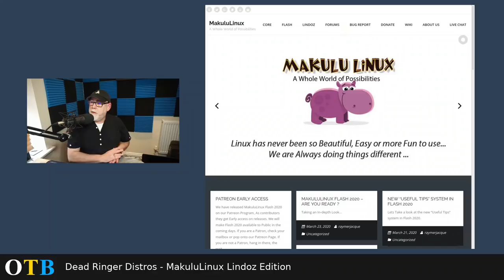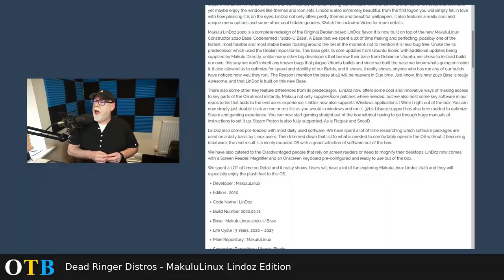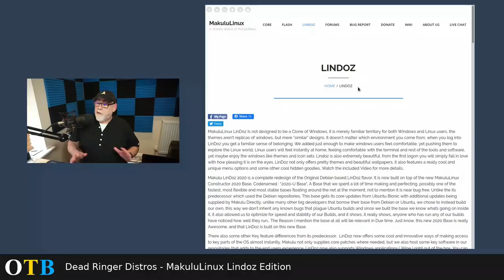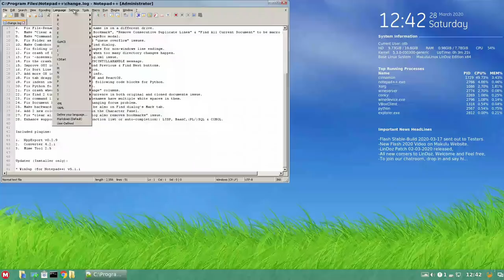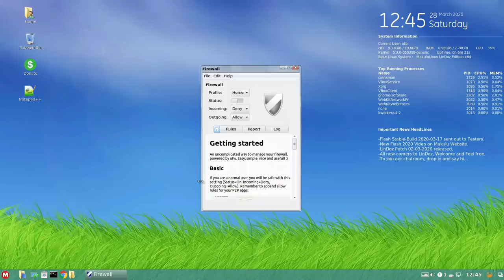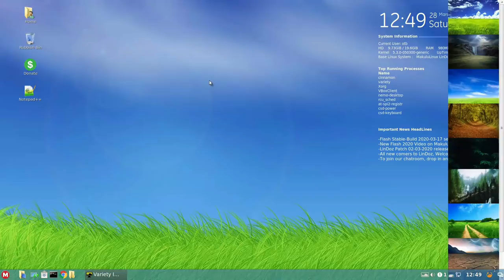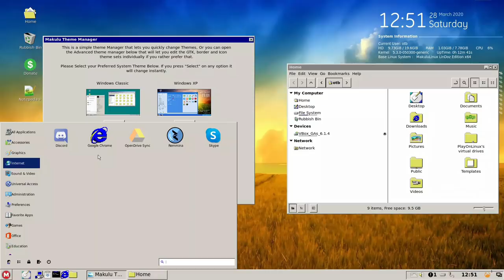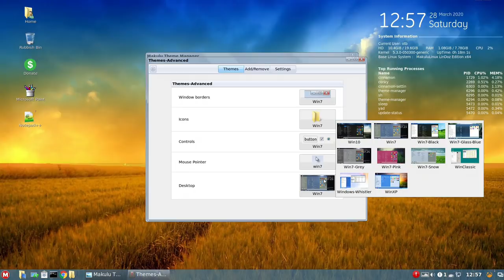Makulu Linux LinDoz Edition - A Dead Ringer for Windows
MakuluLinux Lindoz Edition is built to look and feel like Windows.  It's not a clone, but the themeing is really clever, allowing a user to switch between classic, windows 7 and windows 10 styles.

The distro comes fully loaded with a good selection of apps, and steam and PlayonLinux is installed by default.

Anybody new to Linux who is concerned that they may have trouble adapting to a new system should feel at home in Lindoz.  Equally, if you like the Windows look and feel but would rather not have to install everything yourself, this may be the distro for you.

I'm impressed with this one.  It's clearly had a lot of work put into it and the end result is very polished.

If you wish you can also view my content on LBRY